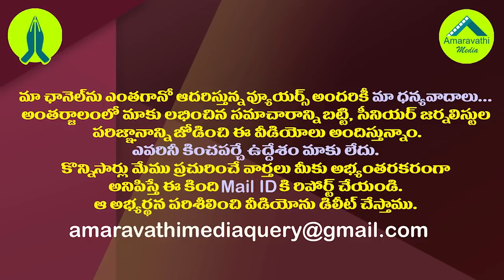సంచలనం దిశగా కేశినేని..టీడీపీకి షాక్ తప్పదా?| MP Kesineni is Preparig to take Sensational Decision